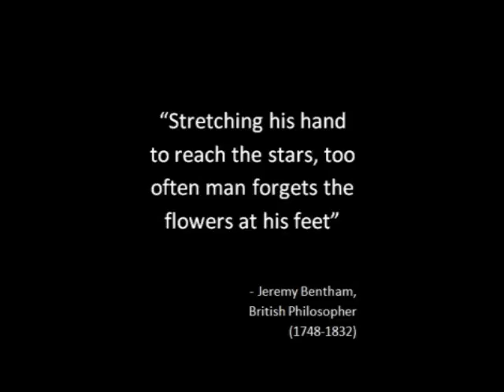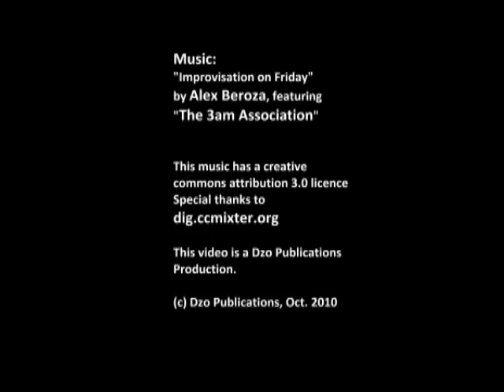The Flowers at Our Feet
Calming video of flower images by Victoria Neblik. Music by Alex Beroza featuring The 3am Association.